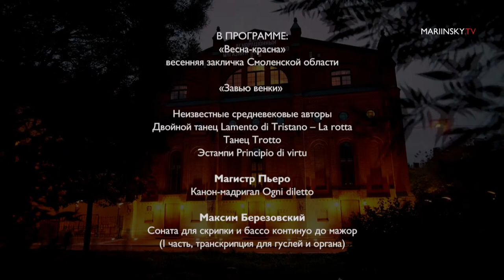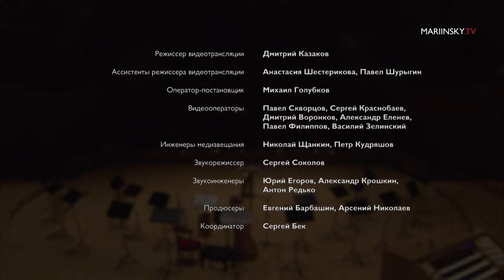On harp strings through spaces and centuries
Mariinsky Theatre Concert Hall
The VI International Northern Lyre festival

Vesna-krasna, spring incantation (zaklichka) from Smolensk oblast
Variation on a Mansi theme

Dances and pieces by medieval composers

Magister Piero
Ogni diletto, two-voice madrigal

Maksym Berezovsky
Violin Sonata in C major (arranged for gusli and organ)

Fantasia on Kalmyk and Mongolian themes

Olivia Dussek
La Rosa valse

Edward Elgar
Romance for bassoon and harp

Alexander Glazunov
Suite from the ballet Raymonda (arranged for two harps by M. Domnikova)

Eduard Kiprsky
Waltz for the Rendez-vous

Valery Kikta
Scottish Rhapsody

Leonard Bernstein
Chichester Psalms

В программе концерта представлено многообразие арф и музыки для них – от анонимных сочинений средневековых авторов и этнических мелодий до композиций, написанных специально для фестиваля. Наряду с современной европейской арфой будут звучать родственные ей инструменты со всего мира: средневековая (романская) и кельтская арфы, русские гусли, армянский канон, калмыцкая и алтайская ятхи. Музыкальную часть программы дополнит балетная: «Вальс на свидание» Эдуарда Кипрского (одна из премьер фестиваля) будет поставлен Дмитрием Пимоновым как балетный номер в исполнении артистов балета Мариинского театра – Елены Евсеевой и Андрея Ермакова.